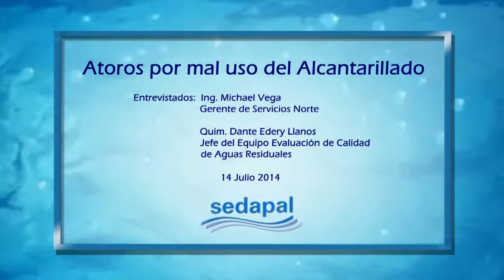ATOROS POR MAL USO DE ALCANTARILLADO - SEDAPAL